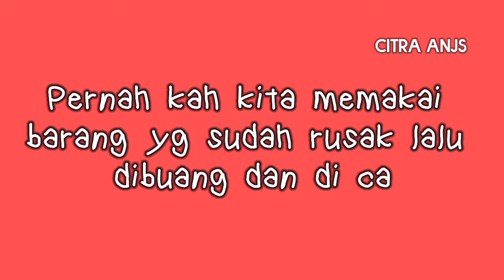PUNYA IDE KREATIF BARANG BEKAS JADI BERMAKNA || Park 1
Punya.ide kreatif barang bekas jadi bermakna park 1 adalah ide kreatif yg dilakukan apabila ada barang bekas yg sudah tak terpakai lagi kadang dibiarkan dan di capakan , seperti barang bekas lap lantai jadi bermanfaat ,kita pakai untuk sarana yang dapat di manfaatkan buat yang lain ,untuk menghemat pengeluaran rumah tangga dll,ide kreatif DIY buat barang bekas jadi bermanfaat kerajinan tangan yg di lakukan sebagai ide kreatif yg bermanfaat

ide kreatif DIY buat barang bekas jadi bermanfaat ini dilanjutkan pada episode ke 2 nanti semoga teman teman semua dapat keadaan sehat walafiat dan senantiasa selalu diberikan kemudahan dalam mengerjakan apapun juga